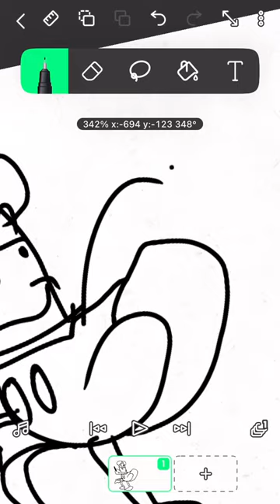Speed run of me drawing mouse shaking his booty lol